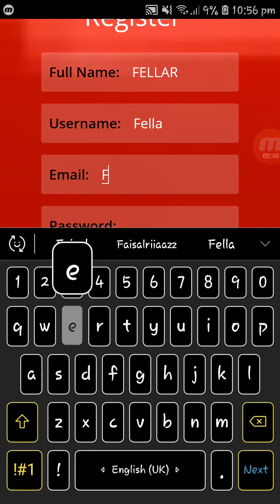Fight TV Call Out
CALL OUT friends and other fans to CHAT UP your favorite fighter, promotion, NewChamp and so much more. Now a place you can go before, during or after the show and CONNECT with many others on a Cyber-Secure Chat Platform That TKOs all the competition!